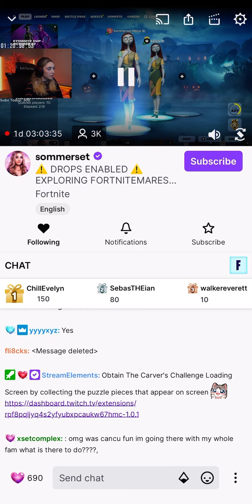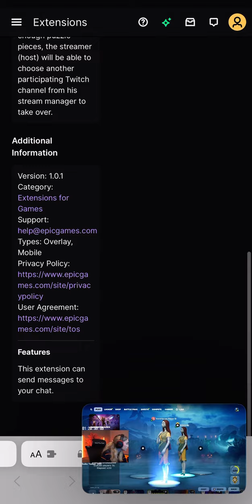Fortnitemares X Twitch - Limited Exclusive Time Reward (Fortnite) 👻🧩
Reward for collecting all puzzle pieces: The Carver's Challenge Loading Screen

Ends October 20th (3 PM ET)